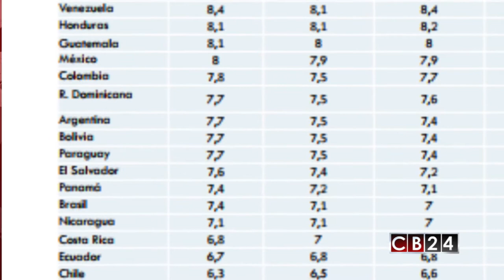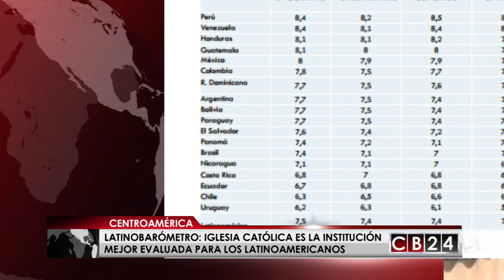Resultados de Latinobarómetro ponen en alerta a gobiernos centroamericanos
El presidente Daniel Ortega y su gobierno aparecen como los mejor evaluados por los nicaragüenses, según la encuesta Latinobarómetro cuyos resultados ponen en alerta a los otros gobiernos centroamericanos que obtuvieron resultados nada satisfactorios.

Nicaragua es el país de la región donde más se aprueba al Gobierno, el estudio refleja que 67% de los consultados avala el trabajo de Daniel ortega, superando a sus vecinos como Costa Rica que avala 50% de la gestión de su gobierno y en Honduras llegan al 47%, Guatemala 38%, panamá 22% y El Salvador aparece en el penúltimo lugar con 17%.

La mayoría de los latinoamericanos cree que la democracia es el mejor sistema de Gobierno, pero muestra una alta insatisfacción sobre su funcionamiento actual y desaprueba la gestión de los Gobiernos de la región, según los resultados del Latinobarómetro 2017.

La iglesia católica es la institución que goza del mayor grado de confianza en la región, Honduras y Guatemala son los países donde la iglesia es más creíble. Entre las instituciones en las que menos confían los latinoamericanos figuran el poder judicial, el Gobierno, el Congreso y, por último, los partidos políticos.

La confianza de los partidos políticos es la más baja de la lista, solo 15% de los latinoamericanos confía en los partidos políticos, lo que demuestra una crisis de representación y desencanto con la política.

En la tabla de corrupción en américa latina los países centroamericanos no escapan, Honduras y Guatemala están en el segundo  lugar  de percepción de gobiernos corruptos con 8.1 por ciento, le sigue El Salvador con 7.6%, Panamá 7.4%, Nicaragua con 7.1%  y el gobierno que se cree menos corrupto es el de los costarricenses con 6.8 por ciento.

En Centroamérica dos de cada diez personas no tiene suficiente comida para alimentarse, pero las cifras son alarmantes en Venezuela, donde seis de cada diez venezolanos no tienen para alimentarse.

Entre otras revelaciones de la encuesta Latinobarómetro, 71% de los latinoamericanos cree que  la lucha contra el cambio climático es prioritaria, sin importar sus consecuencias negativas en el crecimiento económico, demostrando con esto que la gente en américa latina se preocupa por la prevención del medioambiente.

La encuesta Latinobarómetro, se practicó a 20.200 personas  entre junio y agosto en 18 países sus resultados son un espejo de la realidad en la región.

Redacción CB24